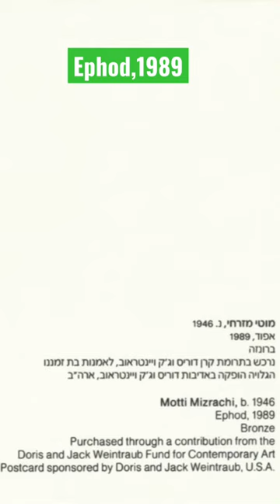MOTTI Mizrachi Contemporary Art, EPHOD 1989 Bronze | Rare Postcard (IN LIFE) Edition